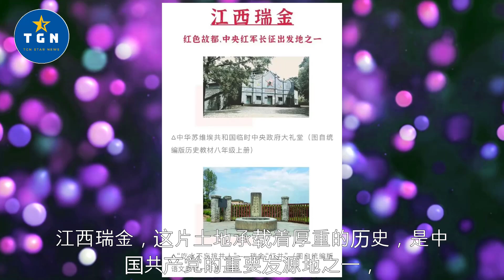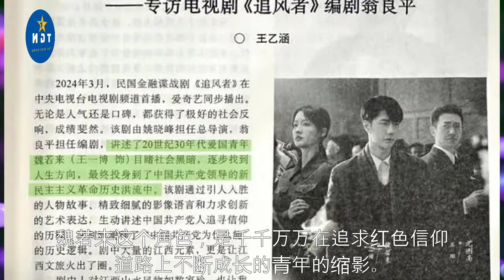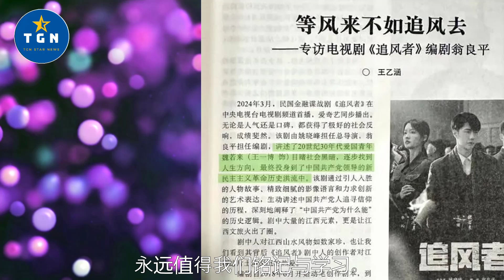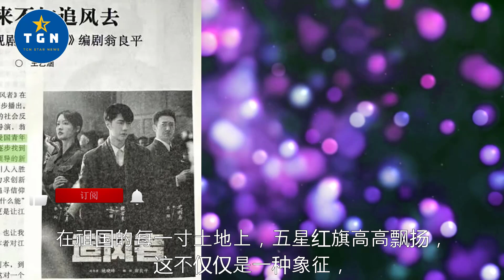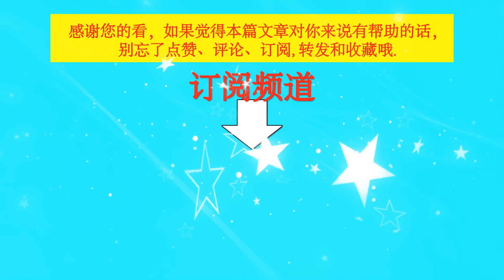《追风者》：一场信仰之旅，一段红色记忆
《追风者》：一场信仰之旅，一段红色记忆   | TGN Star News